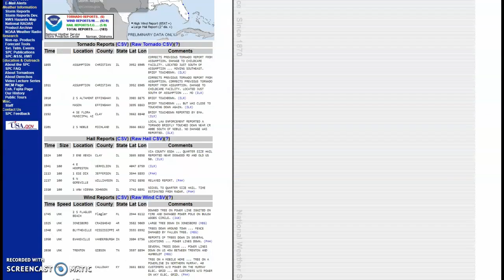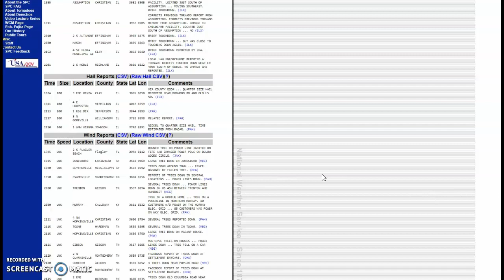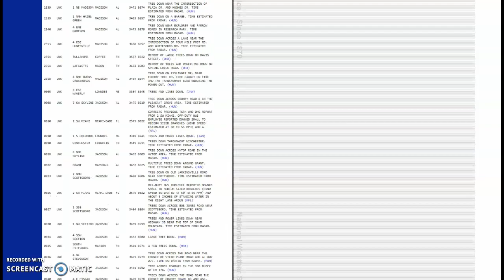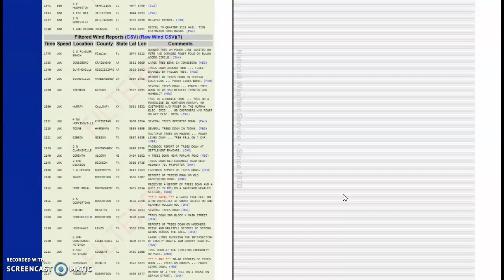Going Over Todays Underrated Severe Weather Day